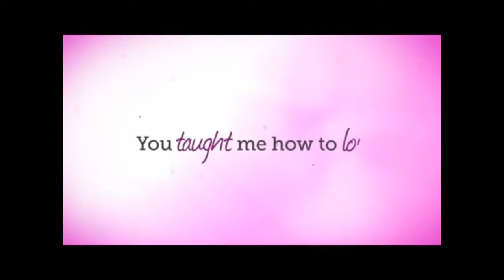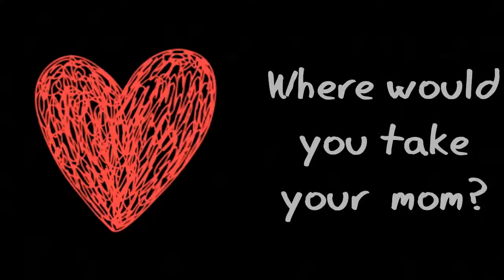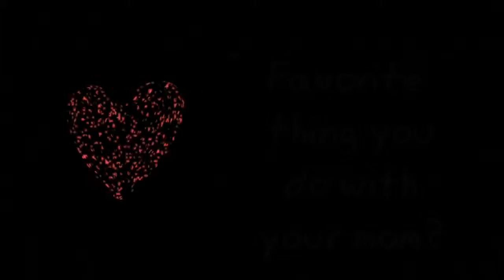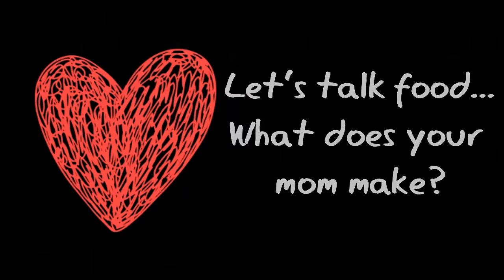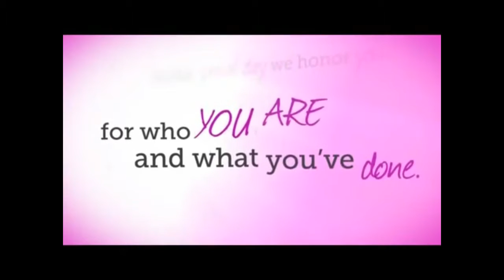C. Cale Church Mother's Day Video (2016)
members of the congregation share their thoughts about their moms for this special Mother's Day Video